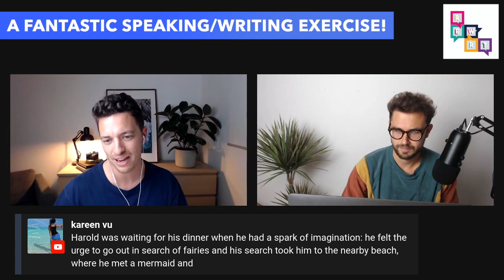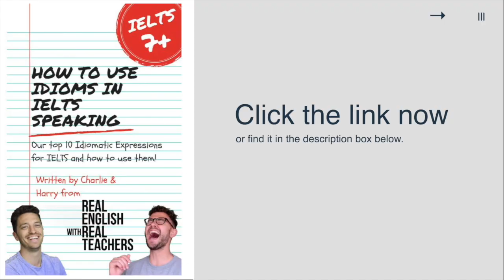A Fantastic Speaking & Writing Exercise To Get You Active in English.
Enjoy this speaking or writing exercise to get active with your English studies, have fun with it and use that imagination of yours. Also, take note of all the INT-ADV language we use to keep pushing your English skills even further. Remember to get your comments in and we will announce the winner of the sponsored prize towards the end of November on our instagram account.

👉Get our brand new IELTS ebook & audiobook that will help dramatically improve your Speaking Score for FREE:

📖 Get this video's FREE PDF Worksheet here:
COMING SOON